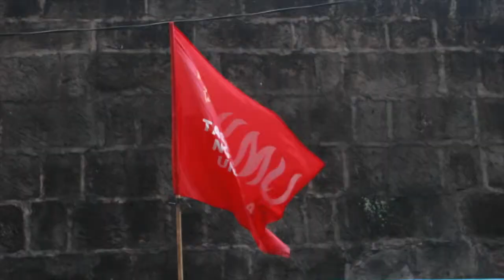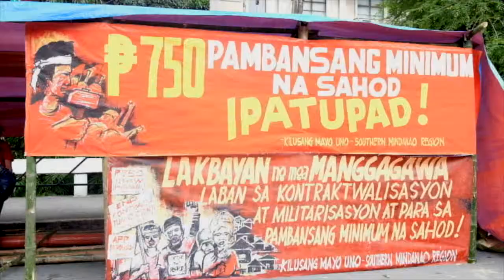Kampuhan Kontra Kontraktwalisasyon: Grand Salubong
Hulyo 17 -- Nagsanib-puwersa sa DOLE ang mga manggagawa ng CARAGA, Southern Mindanao Region, Southern Tagalog, at Metro Manila upang igiit ang pagwakas sa kontraktwalisasyon, isang pangako ni Duterte na hanggang ngayon ay hindi pa rin natutupad.